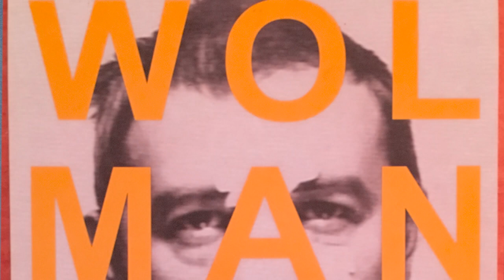Gil J. WOLMAN — L'homme séparé (France Culture, 2003)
Voici la publication du dimanche, jour dédié aux poètes du XXème siècle :
L'émission "Surpris par la nuit", par Frédéric Acquaviva, diffusée le 26 décembre 2003 sur France Culture. Présences : les voix de Gil J. Wolman, Hermann Amann, Nicole Brenez, Eric Fabre, Maria Faustino, Michel Giroud, Isidore Isou, Sylvain Monségu, Alain Oudin, Roland Sabatier, Jacques et Lionel Spiess.

[RAPPEL des jours de publication :
- Mardi : poésie médiévale ;
- Mercredi : poètes de la Renaissance ;
- Jeudi : poètes du Grand Siècle et du XVIIIème ;
- Vendredi : domaine international ;
- Samedi : poètes de la Modernité ;
- Dimanche : poètes du XXème siècle, poésie vivante et poésie-pensée.]